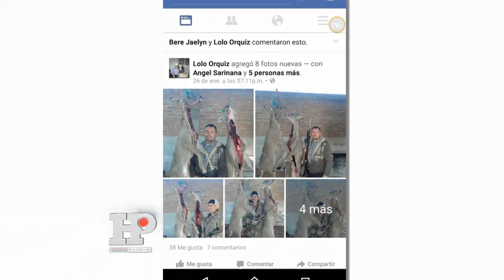Apoya gobernador castigo a funcionario que exhibe caza de venados